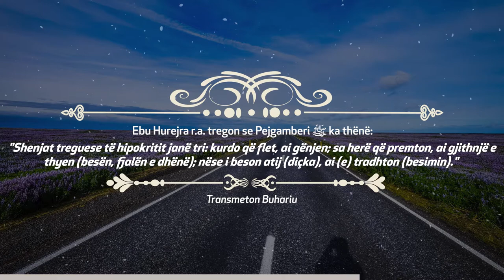HADITH | 3 SHENJAT E HIPOKRITIT - KUJDES! | BUHARIU